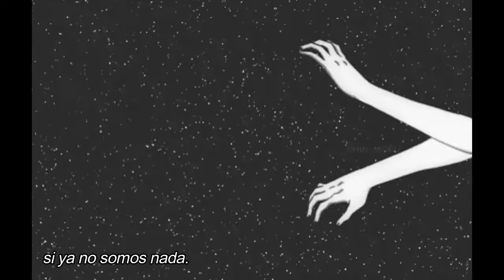Quiero Conocer Tu Mundo - Fármacos // lyrics (letra)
Quiero conocer tu mundo by fármacos.

El audio del vídeo no me pertenece.